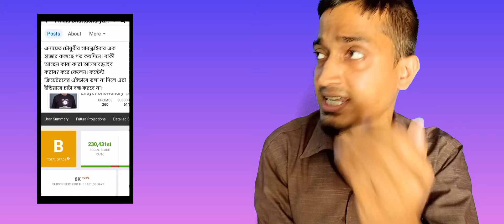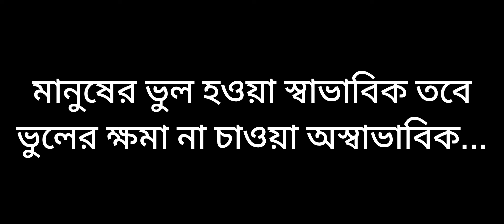পিনাকীর ডলা খেয়ে ইমানদার হলো এনায়েত চৌধুরী | Enayet Chowdhury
Video Title: পিনাকীর ডলা খেয়ে ইমানদার হলো এনায়েত চৌধুরী | Enayet Chowdhury | Pinaki Bhattacharya 2024